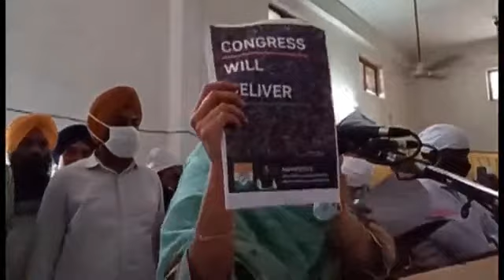ਸ਼੍ਰੋਮਣੀ ਅਕਾਲੀ ਦਲ ਕਿਸਾਨ ਬਿਲਾਂ ਦੇ ਵਿਰੋਧ ਵਿੱਚ ਸੰਘਰਸ਼ ਨੂੰ ਹਰ ਕੀਮਤ 'ਤੇ ਜਾਰੀ ਰੱਖੇਗਾ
ਸਰਹੱਦੀ ਇਲਾਕੇ ਫ਼ਿਰੋਜ਼ਪੁਰ ਵਿਖੇ ਸ਼੍ਰੋਮਣੀ ਅਕਾਲੀ ਦਲ ਦੇ ਵਰਕਰਾਂ ਤੇ ਸਮਰਥਕਾਂ ਨਾਲ ਬੈਠਕ ਨੂੰ ਸੰਬੋਧਨ ਕਰਦੇ ਹੋਏ, ਮੈਂ ਉਨ੍ਹਾਂ ਨੂੰ ਭਰੋਸਾ ਦਿੱਤਾ ਕਿ ਸ਼੍ਰੋਮਣੀ ਅਕਾਲੀ ਦਲ ਕਿਸਾਨ ਬਿਲਾਂ ਦੇ ਵਿਰੋਧ ਵਿੱਚ ਸੰਘਰਸ਼ ਨੂੰ ਹਰ ਕੀਮਤ 'ਤੇ ਜਾਰੀ ਰੱਖੇਗਾ। ਸਮੂਹ ਵਰਕਰਾਂ ਤੇ ਹਾਜ਼ਰ ਸੰਗਤ ਨੇ 1 ਅਕਤੂਬਰ ਦੇ ਕਿਸਾਨ ਮਾਰਚ 'ਚ ਸਭ ਨੇ ਹੁੰਮ-ਹੁਮਾ ਕੇ ਪਹੁੰਚਣ ਦਾ ਭਰੋਸਾ ਦਿੱਤਾ।